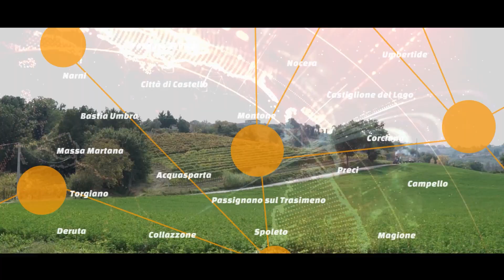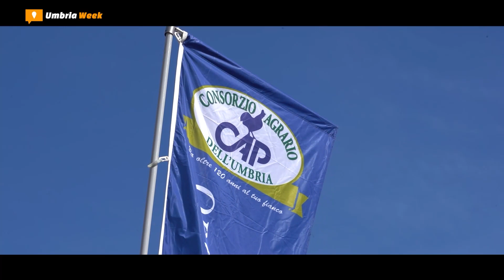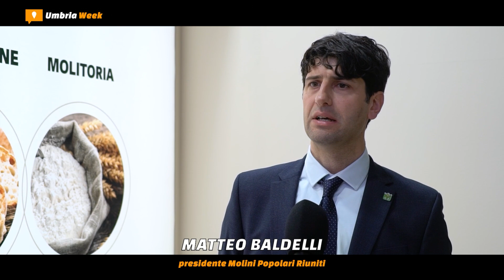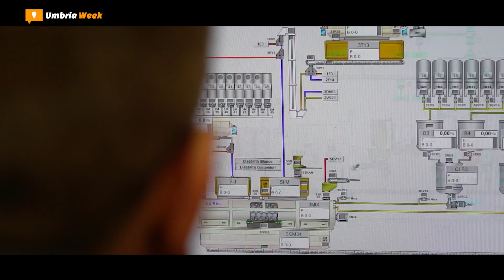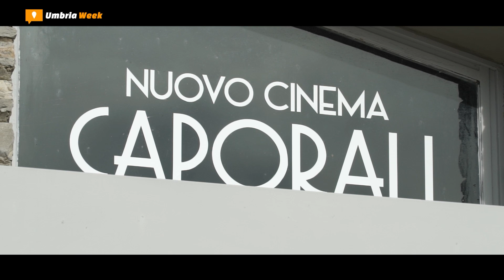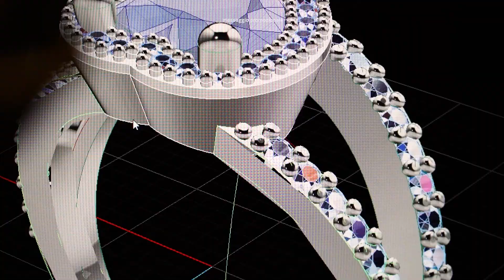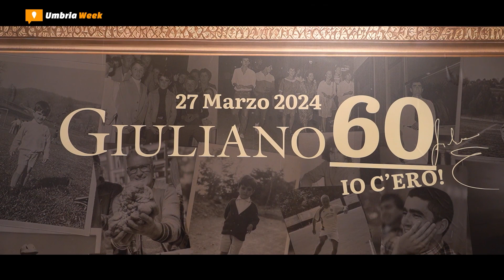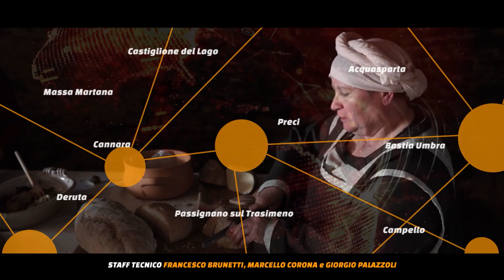[UMBRIAweek] #811 - 16 aprile 2024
1. Consorzio Agrario dell'Umbria // Ad Agriumbria la forza di 120 anni di storia

2. Molini Popolari Riuniti ad Agriumbria 2024 // Parole d'ordine: Filiera e sostenibilità

3. Gruppo Grigi ad Agriumbria 2024 // Da 70 anni sementi, cura e servizi per allevamenti

4. Il Trasimeno incontra il cinema emergente 2024 // Osvaldo Bevilacqua e e Simone Massi

5. Only wine, l'11esima edizione a Città di Castello dal 27 al 29 aprile

6. Autocentri Giustozzi // Nuova Volkswagen Tiguan, special guest Andrea Casta

7. Pietralunga // Beneficenza e vip per i 60 anni dell’imprenditore Giuliano Martinelli

8. Stelle delle arti brillano a Terni: lo spettacolo Amores ha inaugurato Umbria Forum